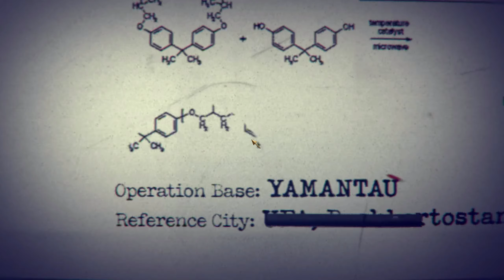Locate the downed Soviet cargo plane - CALL OF DUTY BLACK OPS "Crash Site" Part 9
PC Configuration
Asus Cerberus GeForce GTX 1050 Ti OC 4GB GDDR5 Graphics Card
11th Gen Intel(R) Core(TM) i5-11400 @ 2.60GHz
8 GB RAM